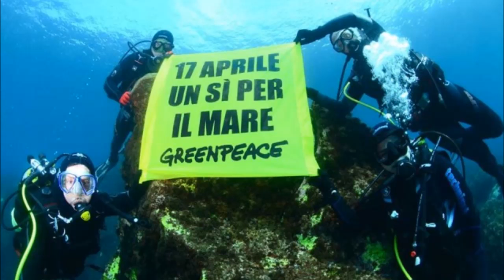REFERENDUM 17 APRILE 2016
MARE NOSTRUM